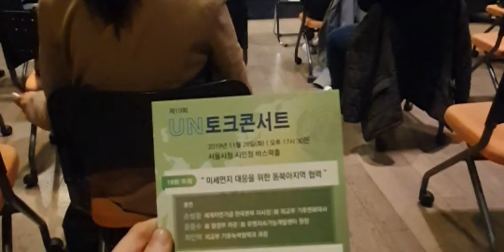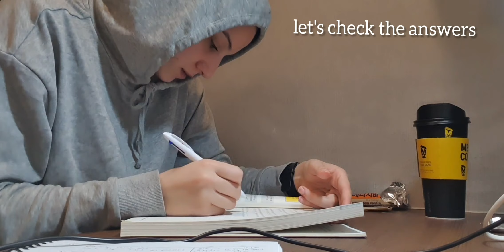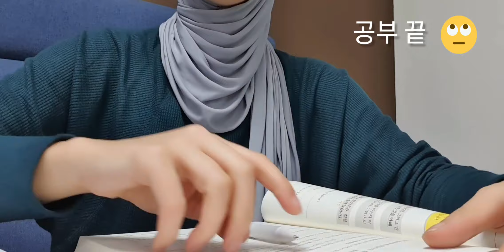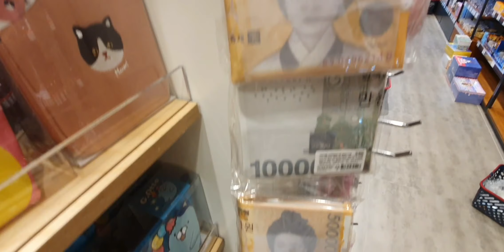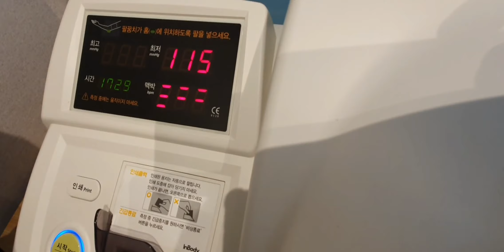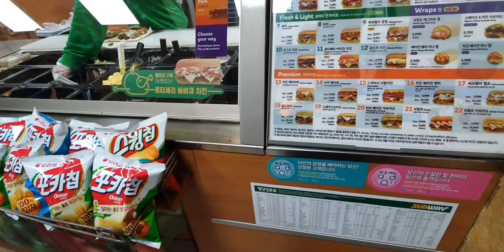أيام من حياتي في كوريا Days in My Life in South Korea 🇰🇷 | Vlog 4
Musician: Jef